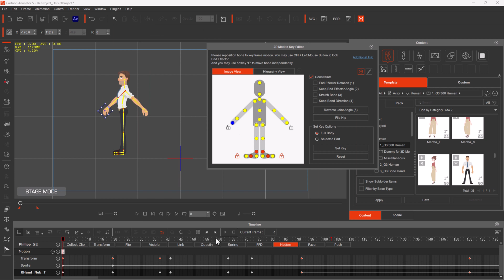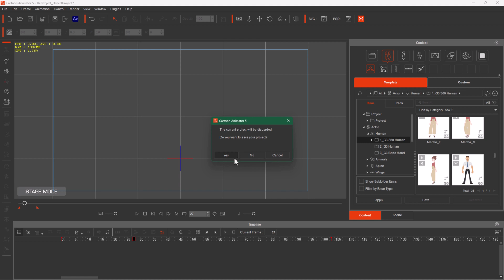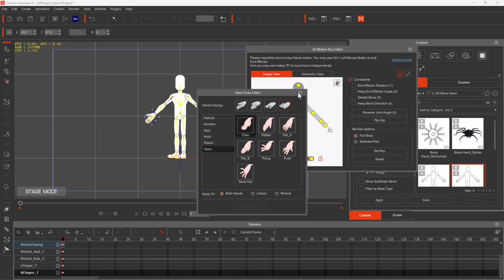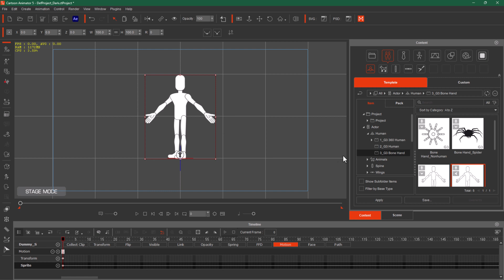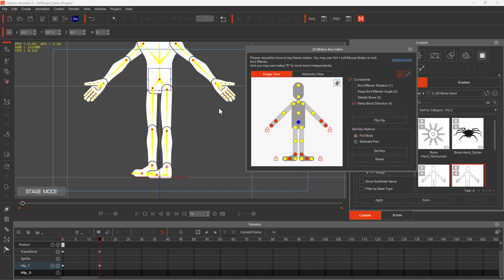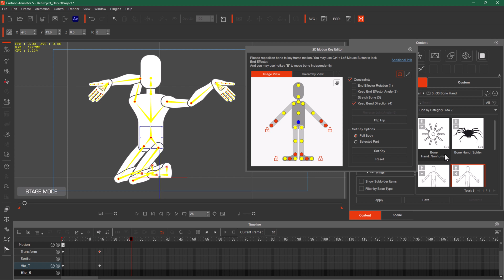Mastering Hand and Finger Animation & Applying Constraints in CA 5 | Complete Course (Urdu / Hindi)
Mastering Hand and Finger Animation & Applying Constraints in CA 5

Cartoon Animator Complete Course

2D Animation Complete Course / Training

short summary of the video
Custom Hand and Finger Animation with 2D Motion Key Editor
Animating Human Bone Hands with Precision
Exploring Animation Constraints in 2D Motion Key Editor

In this comprehensive YouTube tutorial, we dive deep into the amazing world of Cartoon Animator 5. We focus on honing your skills in customizing character animations, particularly when it comes to their hands and fingers, using the powerful 2D Motion Key Editor.

First and foremost, we'll show you how to work your magic on those intricate finger movements and hand animations. You'll learn the art of crafting precise and natural hand motions that'll bring your characters to life in a way that suits your creative vision.

But it doesn't stop there! We also delve into the specifics of custom animating human bone hands. This is an essential skill if you want to achieve lifelike and expressive hand movements in your animations. We break it down step by step, making it easy for you to grasp.

Additionally, we explore the world of constraints within the 2D Motion Key Editor. Constraints are like your animation helpers, and we'll introduce you to different types, such as flip hips, end effector rotation, keeping end effector angles consistent, stretching bones, and maintaining bend directions. These constraints are powerful tools that help you control and refine your animations with precision and finesse.

By the end of this tutorial, you'll have a solid understanding of how to custom animate character fingers and hands, work with human bone hands, and harness the various constraints available in the 2D Motion Key Editor. Your animations will become more expressive, lifelike, and versatile, allowing you to tell your stories with even greater creativity and impact. Get ready to take your character animations to the next level!